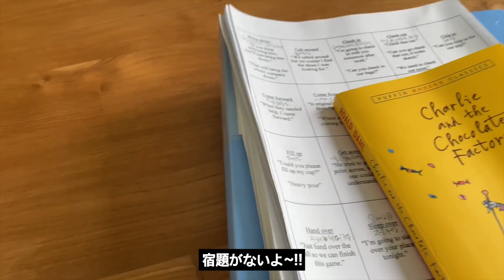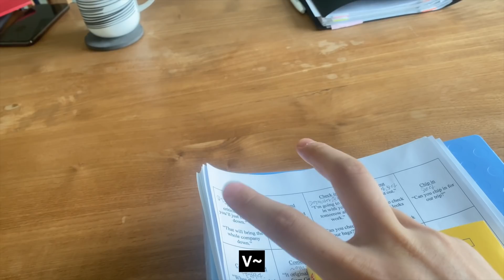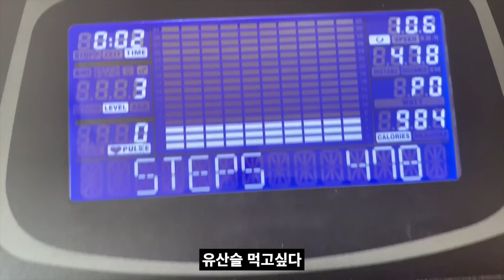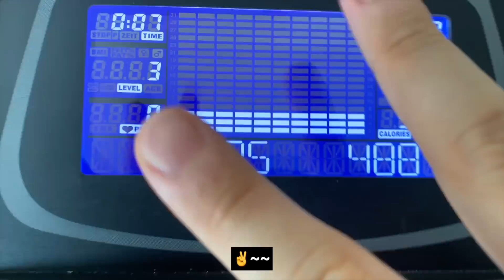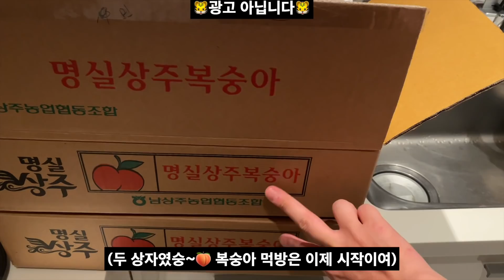[SUB] VLOG Vol.3